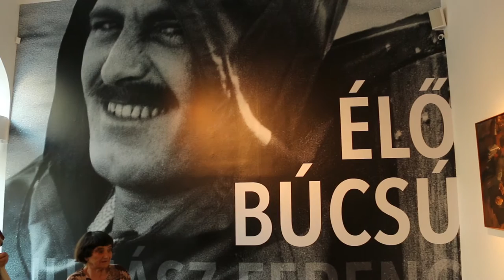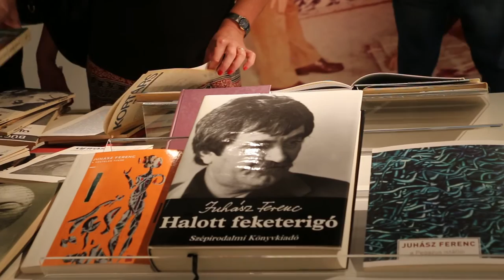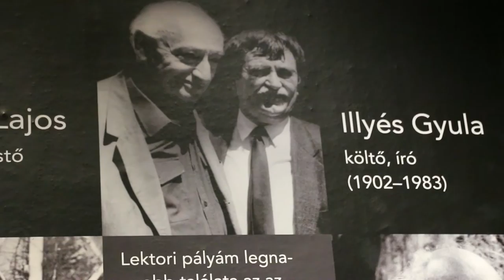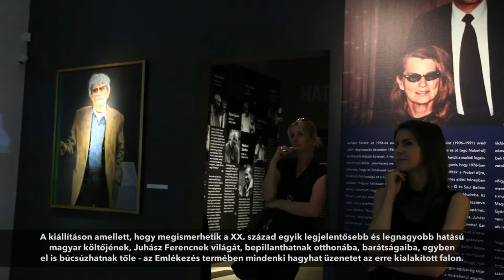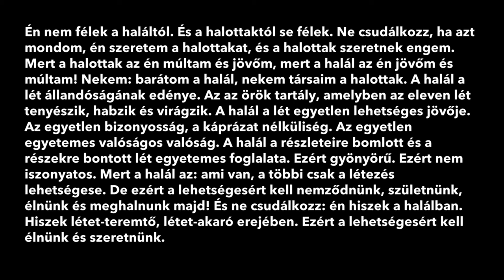ÉLŐ BÚCSÚ / tárlatvezetés a Kieselbach Galériában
ÉLŐ BÚCSÚ címmel 2016. június 21-július 21. között látogatható a Kieselbach Galériában egy rendhagyó tárlat, mely a 2015. decemberében meghalt Juhász Ferenc kétszeres Kossuth-díjas költő előtt tisztelet, bemutatva írói világát, életét, barátságait, képzőművészethez való szoros kapcsolódását.
A videón a költő idősebbik lánya, az orvos Juhász Eszter tart tárlatvezetést a kiállításon.
A videót az Artportál részére Jankói Judit és Vészi Krisztina készítette, köszönjük nekik.